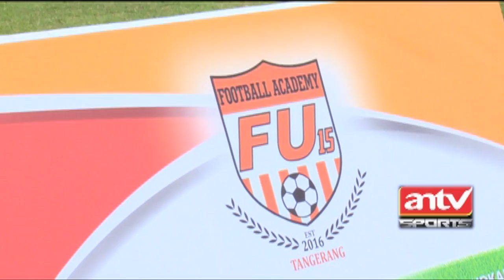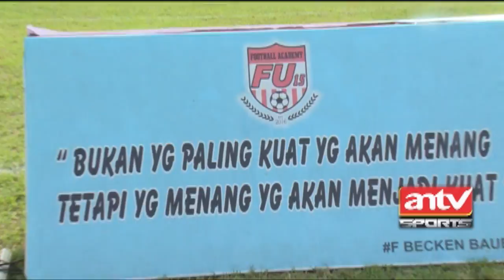FIRMAN UTINA PENSIUN , INI LAH KEGIATAN SEHARI-HARINYA